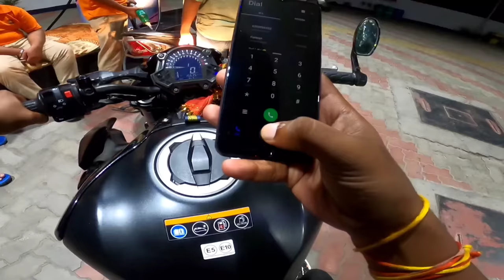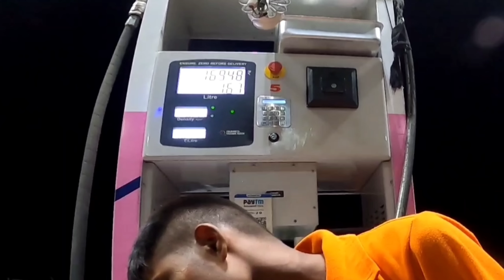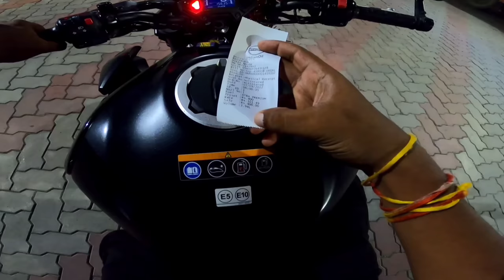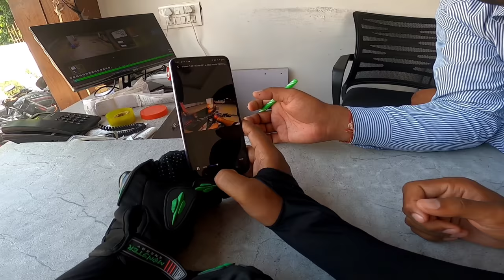THIS IS HOW I GOT SCAMMED IN DEHRADUN 🚨⛽ /Petrol pump scam in dehradun 🤬/ Mr YaDav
Tag -- ( MrYadav scammer indianpatrolpump ).